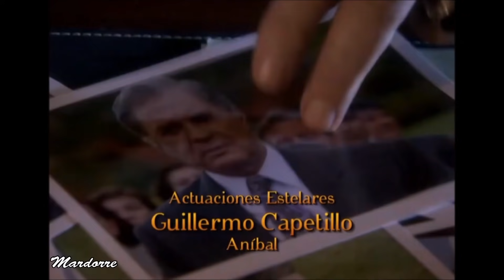MAÑANA ES PARA SIEMPRE -- Episodio 55 (capitulo 19) con Fernando Colunga , Silvia Navarro y Lucero